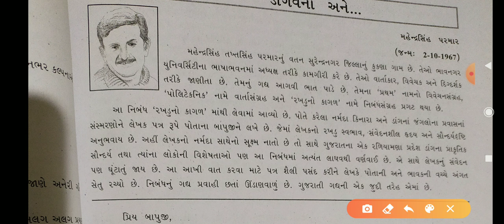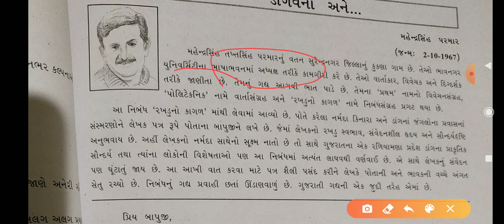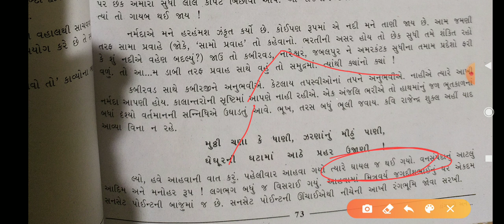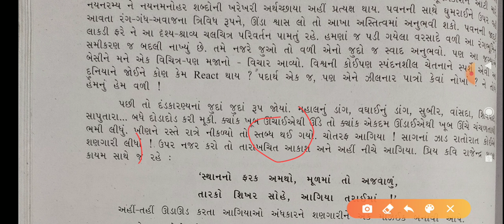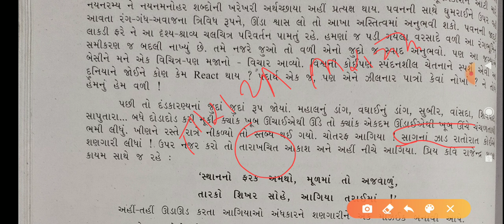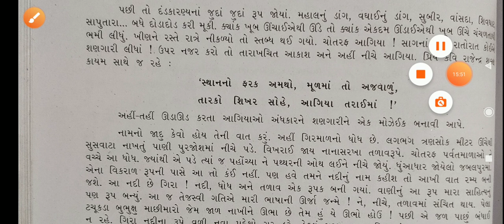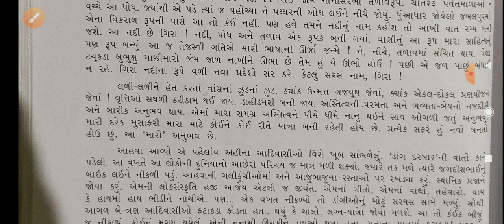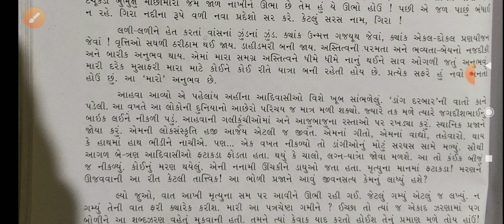10th Gujrati medium|second language|Gujrat Board | ડાંગવનો પાર્ટ 3